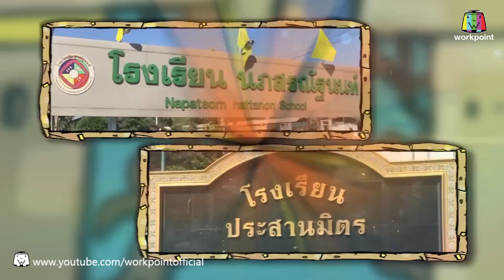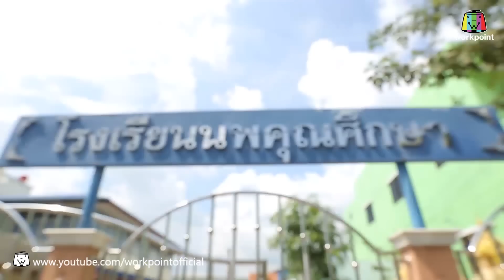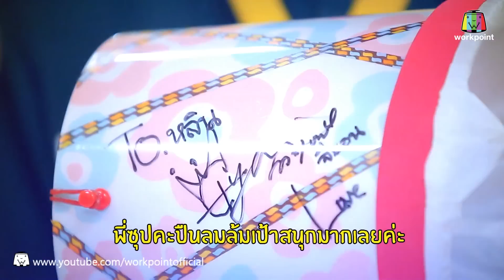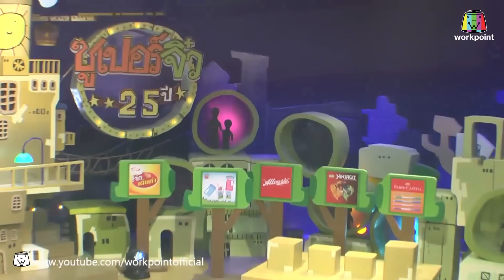ซูเปอร์จิ๋ว 25 ปี | ตอนที่ 25 | 26 ธ.ค. 58 Full HD